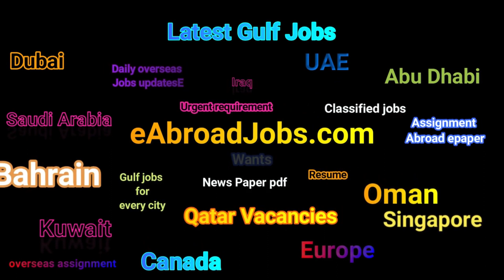Assignment Abroad Times Today 15 May 2022, Dubai Jobs Vacancies Updates, Interview in Mumbai, Delhi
Assignment Abroad Times Today 15 May 2022, Dubai Jobs Vacancies  Updates, Interview in Mumbai, Delhi Gulf jobs updates for all types for vacancies for Singapore, Malaysia, Europe Contries, Melta, Crotia, Germany Bahrain, Saudi Arabia, Dubai, Qatar, Oman, Iraq, kuwait, abhu dhabi, Maldives jobs updates at eAbroad jobs, daily Latest Overseas gulf updates.